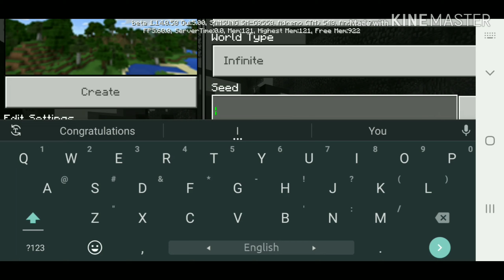Minecraft Walkthrough (Part-1)